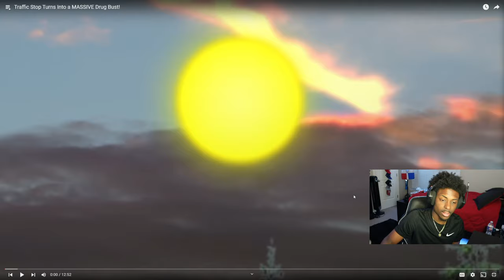Traffic Stop Turns Into a MASSIVE Drug Bust! *Reaction*